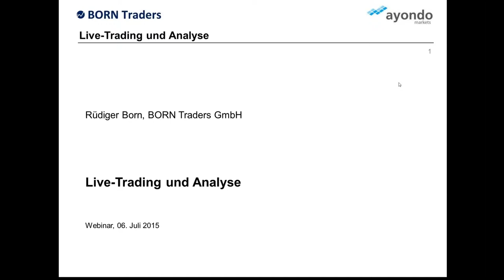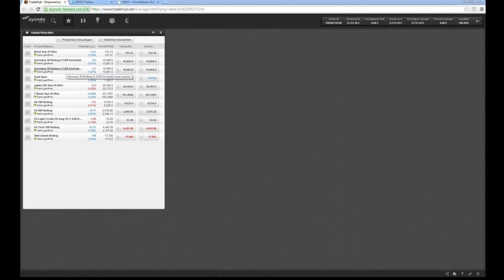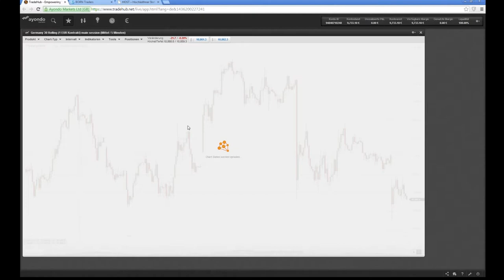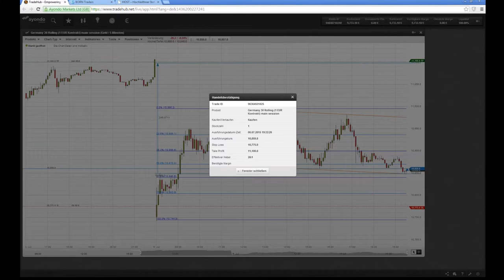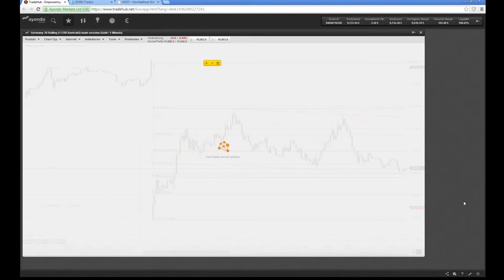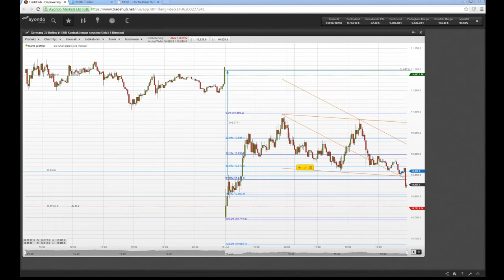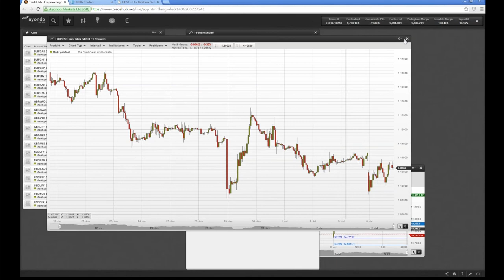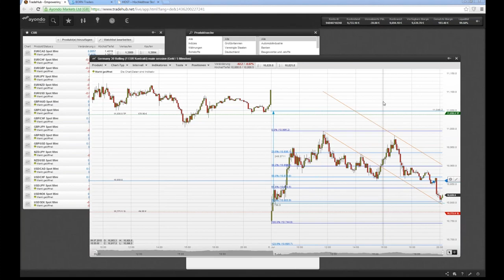DAX in Angst - Griechenland und China nerven - Live-Trading mit Rüdiger Born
Der Dax ist auf Tauchstation. Die 11.000er Marke wurde deutlich gerisssen. Griechenland macht Angst und zunehmend auch die Situation in China. Guter Rat ist teuer - und daher ist es auch gut, dass es Rüdiger Born und sein
kostenloses Webinar gibt.
Rüdiger Born, Chefhändler seiner Vermögensverwaltung BORN STAHLBERG & Partner und seit über 20 Jahren aktiver Trader, zeigt in seinem 60 minütigem Webinar am aktuellen Chart wie er die aktuelle Marktsituation sieht und wie er in diesem Umfeld seine Trades platziert. Dabei geht er nicht nur auf die Einstiegsidee, sondern auch auf das Trade-Management ein und gibt so wertvolle Hinweise, wie Sie Ihr eigenes Trading maßgeblich verbessern können.